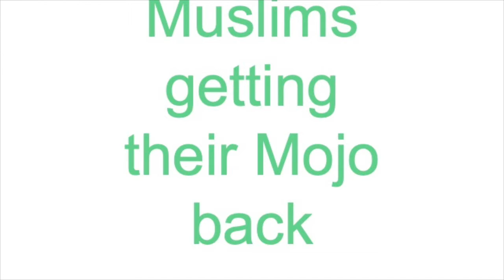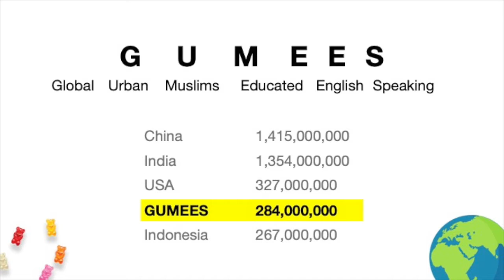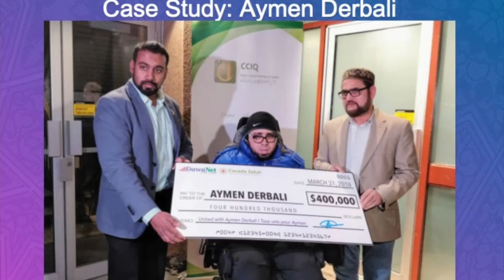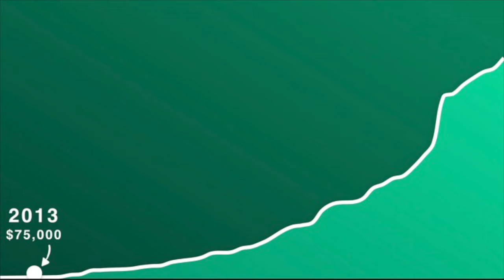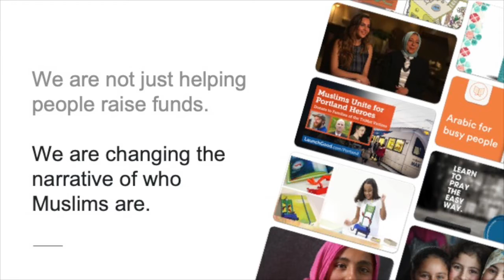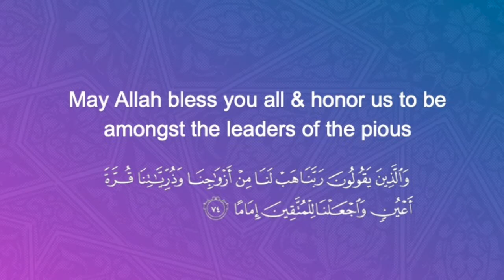The Blossoming Islamic Startup Scene | Chris Abdur-Rahman Blauvelt (LaunchGood Founder)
Muslims once had pioneered a legacy of innovation.

There is now a global rebirth of passionate urban Muslim entrepreneurs creating amazing products and services that resonate with the worldwide Muslim English-speaking market.

Chris Abdur-Rahman Blauvelt, CEO and founder of the national Muslim crowdfunding website Launchgood, speaks to how we can join this worldwide renaissance. He talks about creating innovative products for GUMES (Global Urban Muslims Educated English Speaking) and Muslims getting their mojo back as a pioneering community as a result.

This talk was delivered at the Muslim Community Center - East Bay (MCC East Bay) in Pleasanton, California on January 16, 2019.

About the Speaker:
Chris Abdur-Rahman Blauvelt is a passionate Muslim American entrepreneur committed to building up the global Muslim community to reach its full potential. Chris was born in Malaysia, raised in the United States, became Muslim at 16, studied engineering & educational leadership at the University of Michigan, and has worked as an Intel engineer, an award-winning film producer, founder of Patronicity.com, and winner of the Magic Johnson Social Entrepreneur prize. He lives in Dearborn, Michigan with his wife and 2 kids.